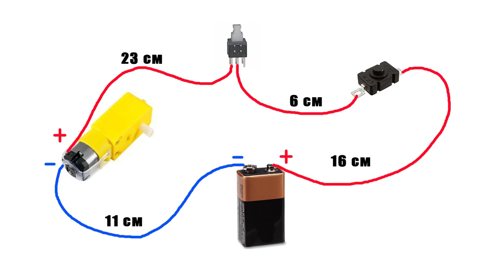Бункерный магазин (бубен) для АК и AR при помощи 3D-принтера: часть 2 электрификация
Всем привет!
Представляю Вашему вниманию продолжение видео по сборке механического бубна для страйкбольных автоматов АК и AR! Электрифицируем бубен!

Кошельки

Yandex.Money:
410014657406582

Карта Сбера
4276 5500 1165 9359